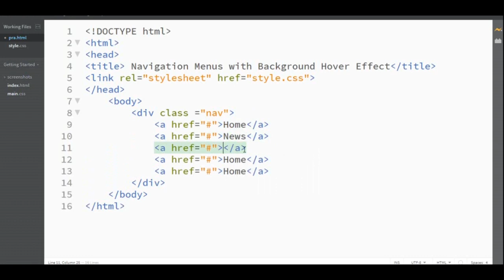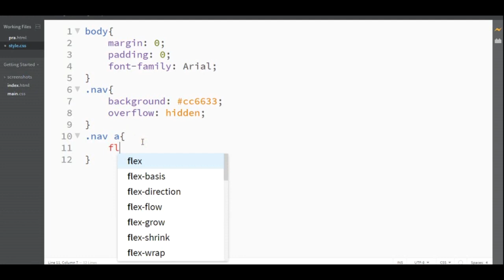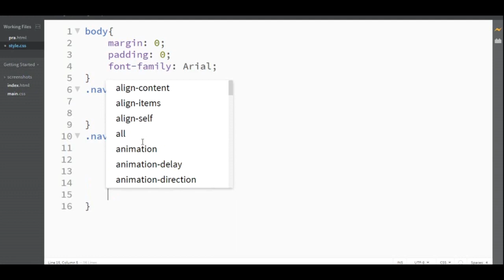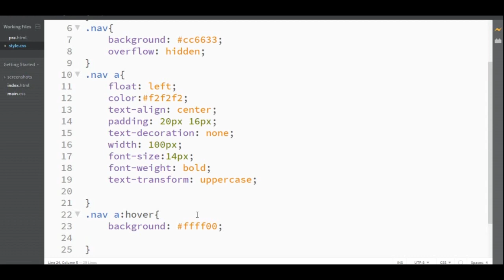Navigation Menus with Background Hover Effect || HTML and CSS : For Beginner